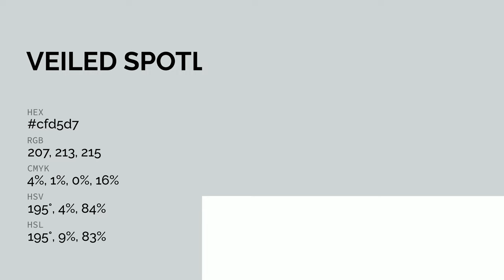Veiled Spotlight color cfd5d7 hex color - Grey color - Warm color cfd5d7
What color is Veiled Spotlight ? cfd5d7 hex color - Grey color - Warm color cfd5d7

Hex cfd5d7 Color Code is also known as Veiled Spotlight color.

Hex cfd5d7 Color code in RGB color code model is created after adding 81.18% red color, 83.53% green color and 84.31% blue color.
Hex cfd5d7 Color code in CMYK color (process color) code model is generated after subtraction of 3% cyan, 0% magenta, 0% yellow and 15% black.